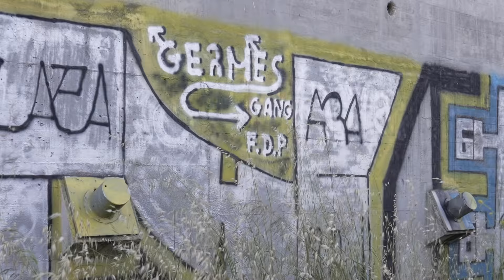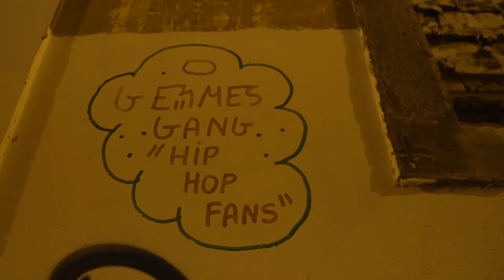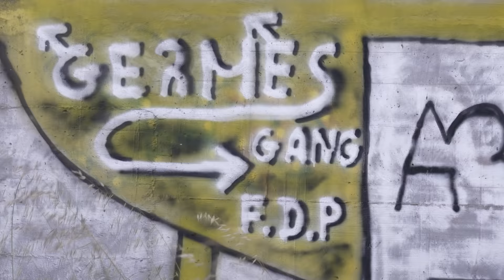Meet GERMES GANG, the Gods of Anti-Style! WTF is Anti-Style?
Lisbon-based illustration-crew Germes Gang, who work with both traditional forms of illustration and urban art, incorporate unique transformations of famous cartoon and video game characters into their work. For the illustration gang’s four members, collaboration is thought of as graffiti and art-interventions, which are politically and socially charged.

Their style provokes inspiration and indignation in equal measure. Their work has long caught Dr. Christoph Tornow’ s attention and we are curious to find out, how they have achieved a style that breaks many of the clichés of graffiti, especially the objective of clean, well-produced pieces and characters. The magic word is Anti-Style, so let’s find out….